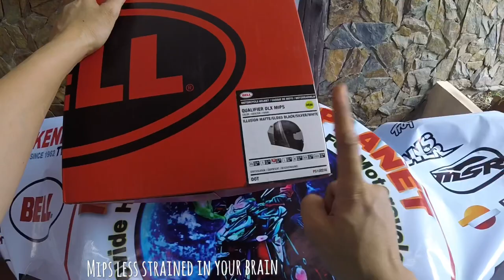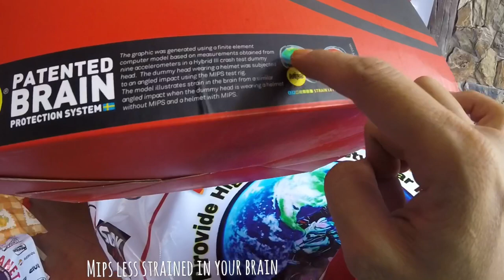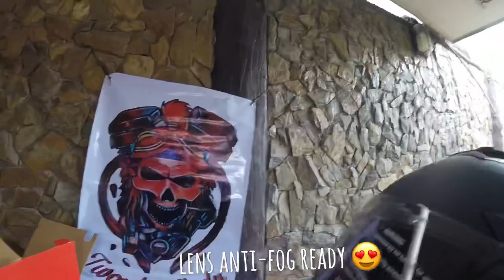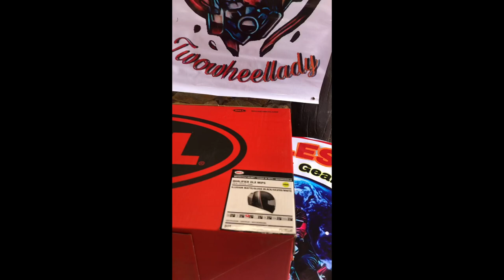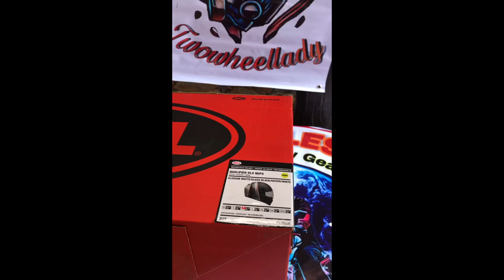Bell DLX Qualifier 2019! Illusion design! UNBOXING! Noobpinayvlogger